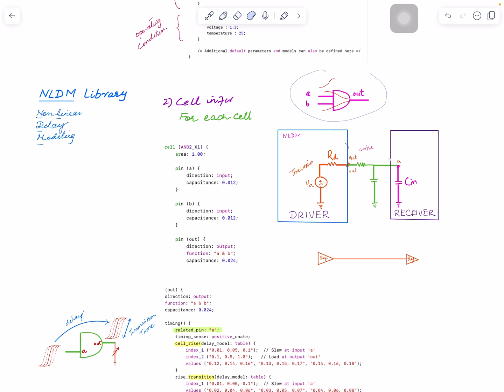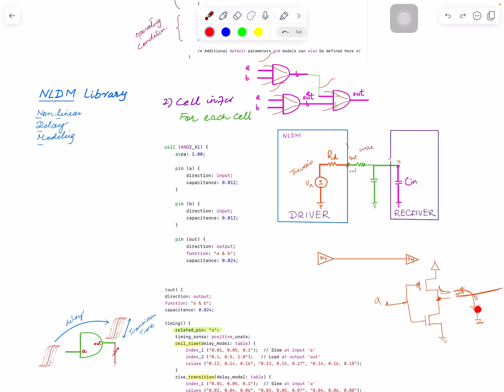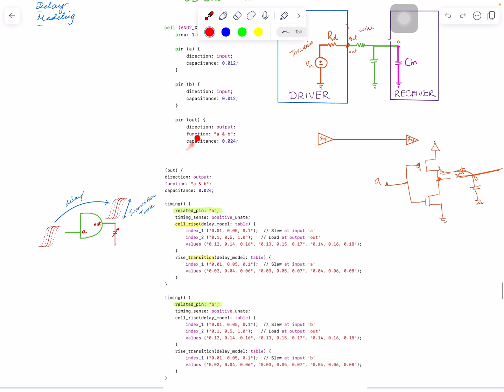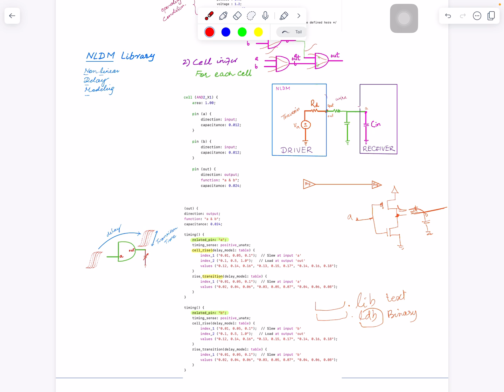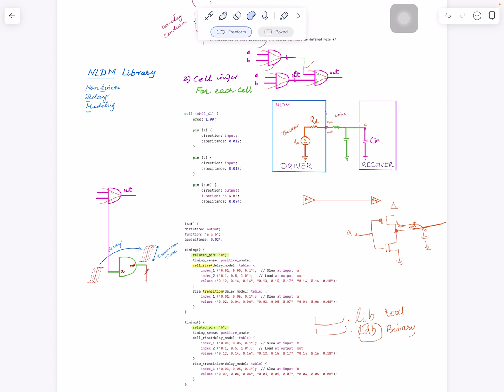PD Topic #10: Timing Content of Standard Cell Library | Delay and Transition Lookup Tables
In this video, Rashid provides an in-depth look at the timing information within a standard cell library, using a NAND gate as an example. He explains how the input-to-output delay is calculated based on different input conditions and details how output slew (or transition time) is derived with respect to a specific input.

This information is presented in the standard cell library as a 2D look-up table with two indices: output capacitance and input transition time. By completing this model, the library provides comprehensive data for both input and output conditions, essential for accurate timing analysis and ensuring efficient chip design.

This video is perfect for anyone looking to deepen their understanding of standard cell timing and how these parameters influence digital IC design.